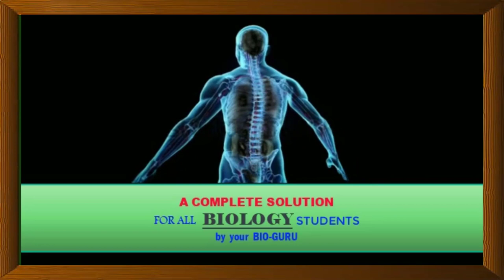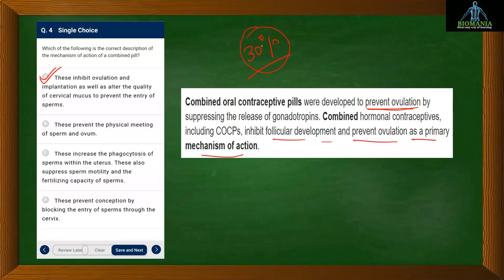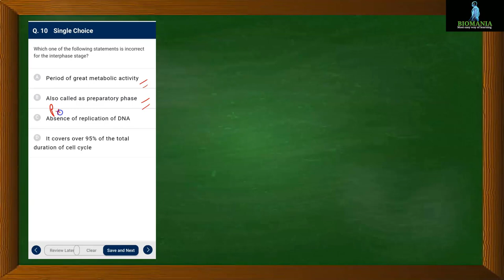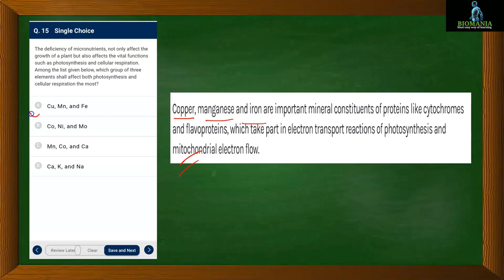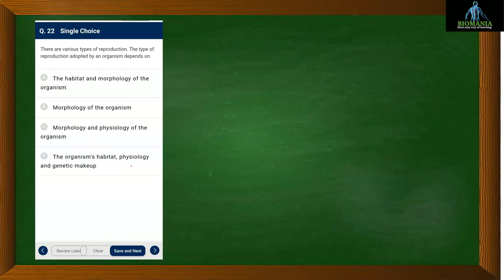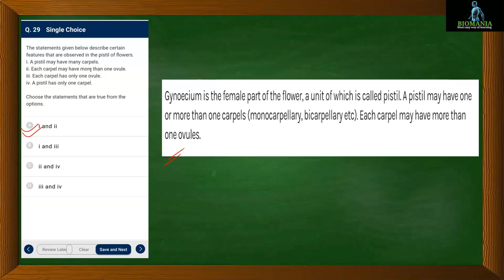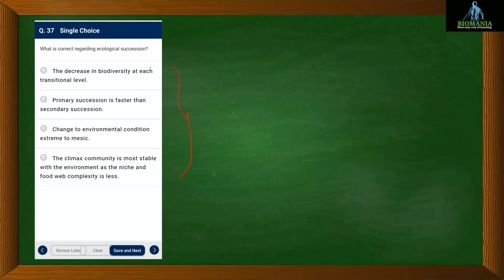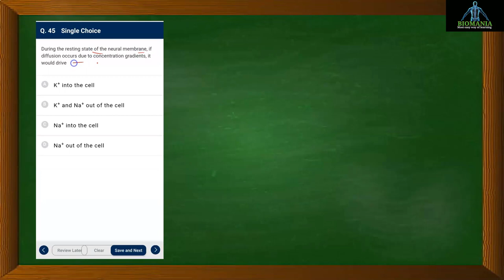National Test Abhyas | NTA Biology Paper 7 Solution | NEET 2020 |NTA Mock Test Paper 7 Biology | P-1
Hello Freinds,
 In this video you will get complete solution of NTA Mock Test Paper 7 Biology Solution Part 1 (45 question).

For all notes and question papers related details you can also